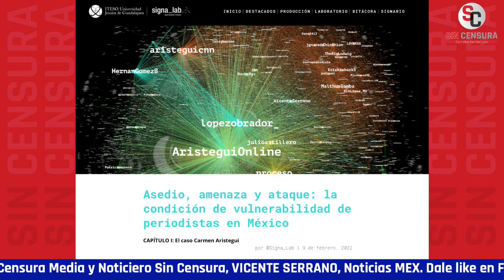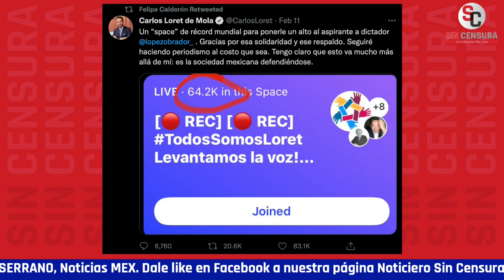NO ES QUE TODOS LOS CONSERVADORES “SON” COMO LORET ¡TODOS SON LORET! DICE EPIGMENIO IBARRA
El presidente López Obrador aseguró que se acabó el tiempo, que no hay forma de seguir mintiendo, de seguir simulando, que o se está con la ética del Pueblo o con los intereses de la mafia del poder. El periodista y productor, defensor de la Cuarta Transformación Epigmenio Ibarra nos comenta que es un momento muy saludable para la democracia de romper lanzas; nos dice que en el pasado, si algún periodista criticaba al presidente, este no se pronunciaba al respecto, sino que hablaban al medio y los amenazaban; también nos plantea que en cualquier país desarrollado si alguien calumnia al presidente o primer ministro, este le confronta abiertamente en los medios.